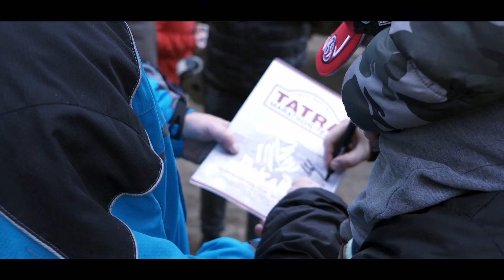Aleš Loprais - rozhovor před Dakarem 2018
rozhovor při testování u Hodonína na Moravské Sahaře o přípravách na Dakar 2018
připravil Pavel Jelínek, motormix.cz